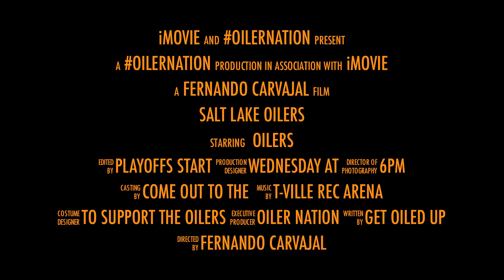Salt Lake Oilers Playoffs 2011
Salt Lake Oilers Playoff Promo playing through out local TV